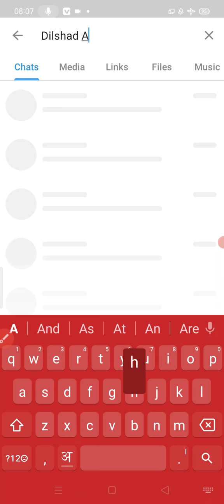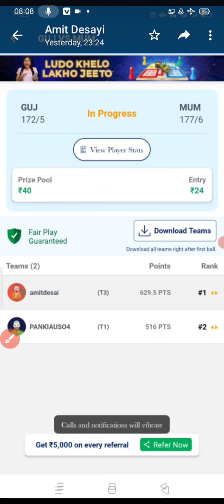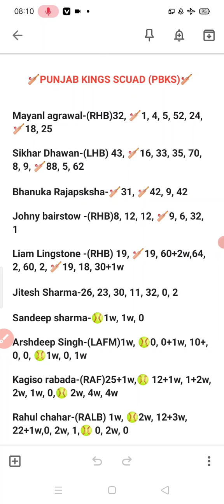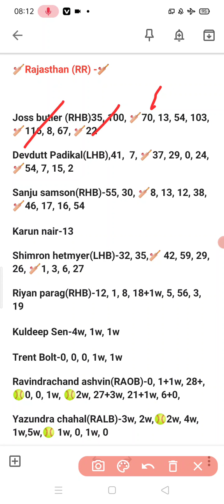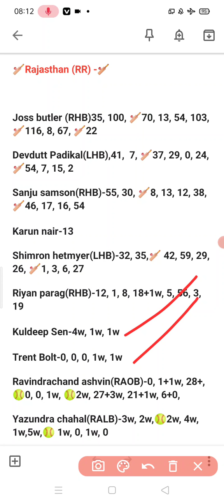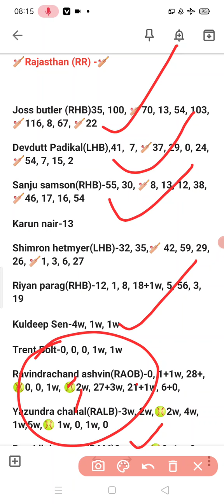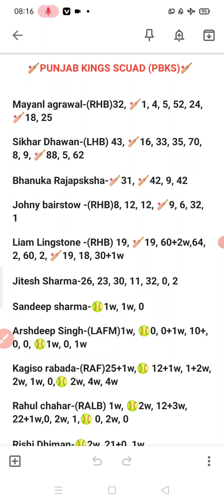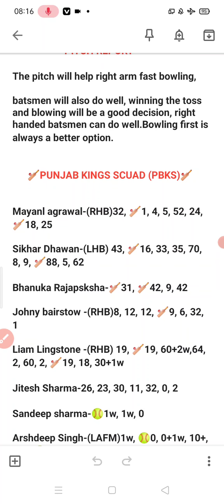Dream11 Kaise Khele ! dream11 team of today match | dream11 me team kaise banaye| PBKS vs RR dream11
Dream11 Download 👇

1.

2.invite code 👉👉MDRSTU519XY
3. Get ₹200 in discounts

सुनो real11 app पर खेल ₹1 में ₹20000 तक जीतोगे 🙏
Low competition रहेगा,
जल्दी डाउनलोड करो निचे दिए गए link से 🙏

USE REFER CODE - M4DILSHAD